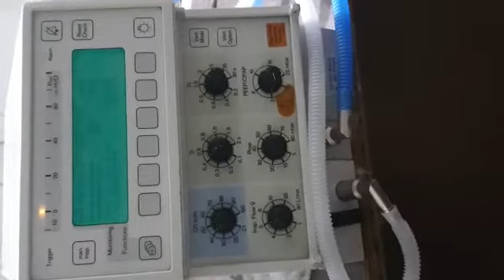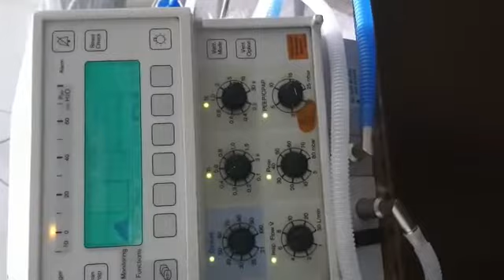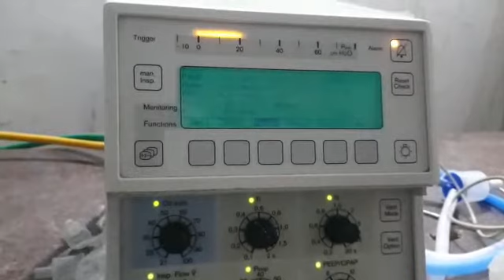Refurbished Drager Babylog 8000 plus infant Ventilator.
Refurbished Drager Babylog 8000 plus infant Ventilator with HFO.